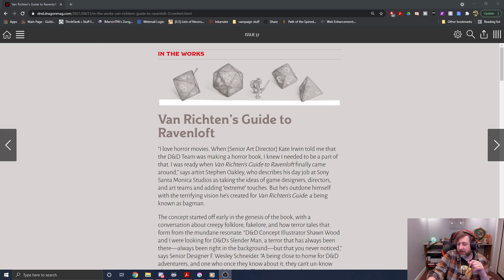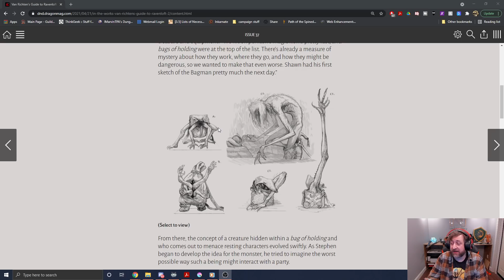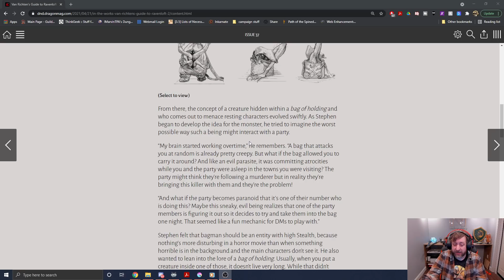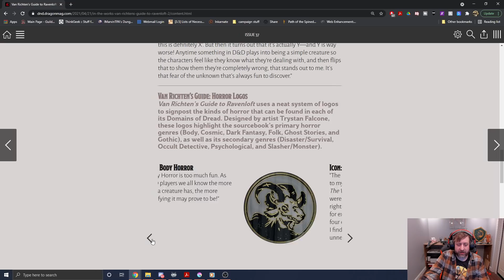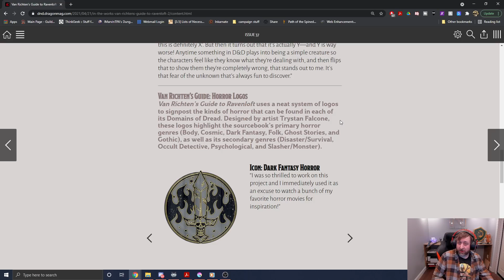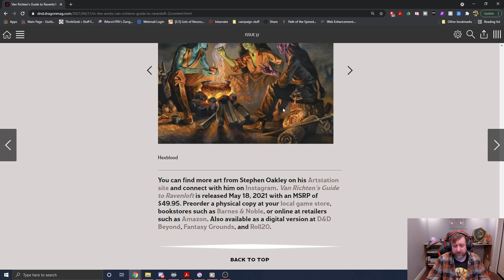More Van Richten's Details! (A New Monster!) | Nerd Immersion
With the latest Dragon+ we got more information about the different types of horror included in Van Richten's Guide. We also got a preview and some information about a terrifying new monster, The Bagman. What do you think?